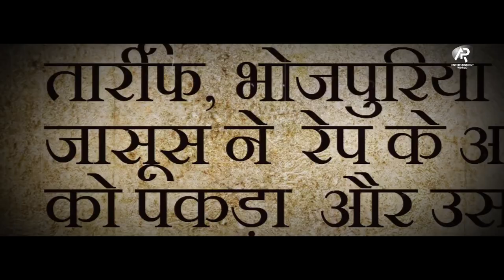BHOJPURIYA JASOOS MOVIE TRAILER # Pramod Singh Rajput # A. P. Entertainment World.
✅ Present by ► A. P. Entertainment World

✅ Film ► Bhojpuriya Jasoos
                                   ( Bhojpuri Movie )
✅Cast ► Pramod Singh. Mona Thakur
                 Bhargav Joshi. Sauji Bhai.
                 Sanjay Verma. Rajiv Giri.
                 Ajay Malakar. Dharmendra Mishr

✅ Producer ►Pramod Singh Rajput

✅ Director ►Arvind Shukla

✅Assistant Director ► Ankit Soni.

✅Editor ► Sandeep Yadav (Rudra)

✅Camara ► Kunal sahoo ( Bunty )

✅Makeup Artists ► Hemant  R.  Palkar.

✅Recoding ► Sandeep Yadav (Rudra)

✅Genre ► Bhojpuri movie song.

✅Nirmata  ► Pramod Singh Rajput

✅ Mainejar ► Ashutosh Singh

✅Digital Manager► Nagendra Singh Rajput

✅Managed By► Nagendra Singh Rajput

✅Company/Label ► A.P Entertainment World

✅ Googal Map
Audio Video Only A.P Entertainment World.